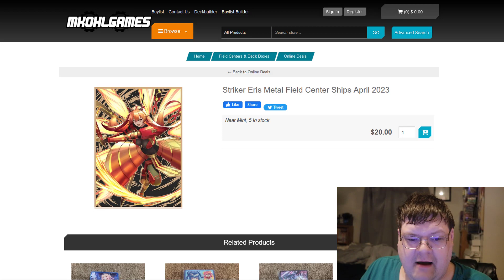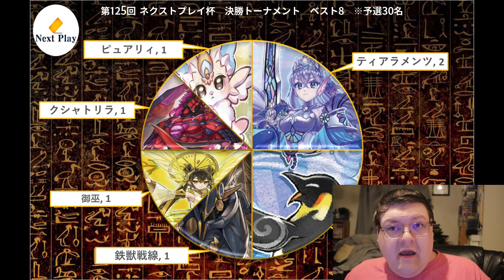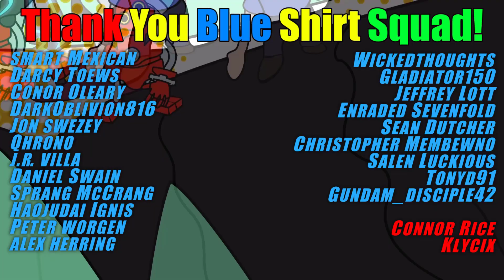Minkanko Annihilates The Metagame! Yu-Gi-Oh! Next Play Breakdown March 2023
That's what you like to see!